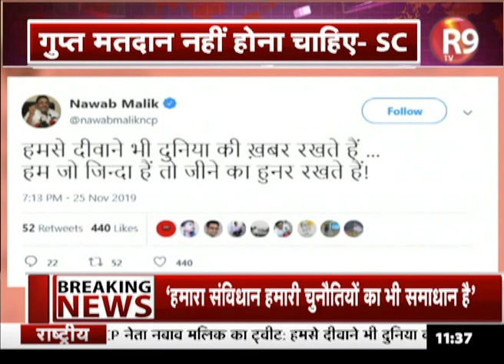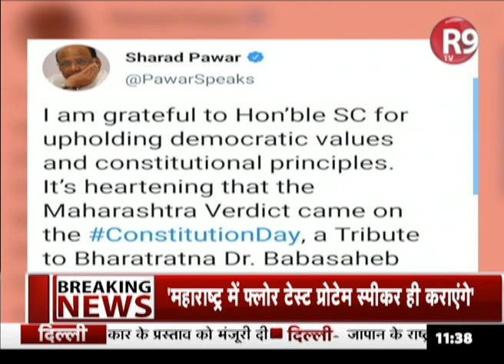Maharashtra में सरकार बनने को लेकर ट्वीटों का दौर जारी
महाराष्ट्र में सरकार बनने को लेकर घमासान जारी है... सुप्रीम कोर्ट के फ्लोर टेस्ट के फैसले के बाद नवाब मलिक, सोनिया गांधी, केसी वेणुगोपाल का ट्वीट सामने आए हैं...